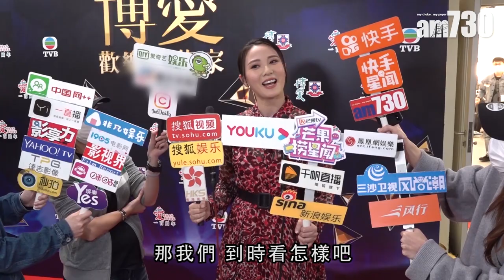【娛樂】蕭正楠信馬國明不會搞大人個肚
蕭正楠、朱晨麗這天出席《博愛歡樂傳萬家》，最近有傳馬明、唐詩詠兄妹情變愛情，更指唐詩詠未婚懷孕，身為二人好友的蕭正楠，就指傳聞誇張，又說馬國明是乖仔，不會搞大人個肚。

bmgproductionmusic